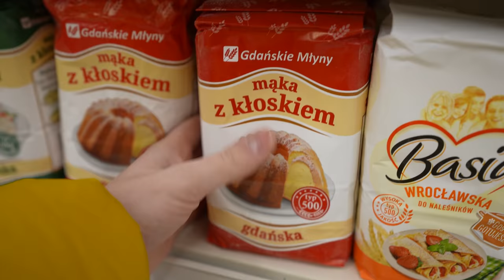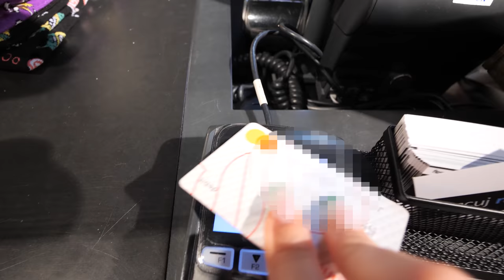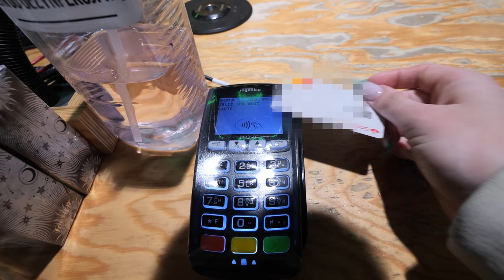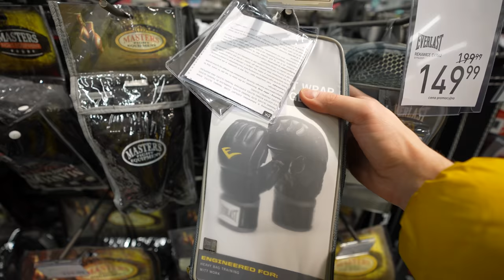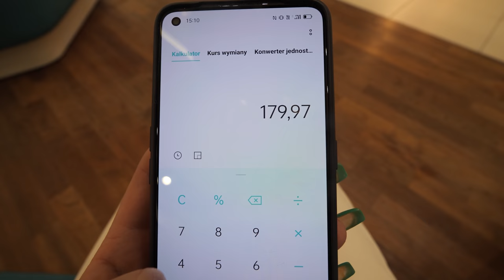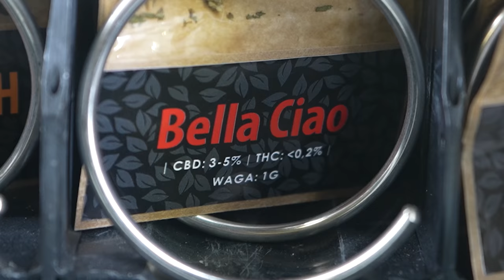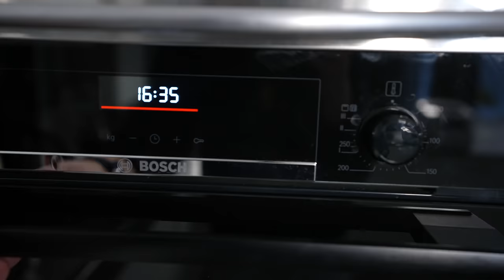LOSUJEMY ŚWIĄTECZNE PREZENTY z EKIPĄ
[reklama] Losujemy świąteczne prezenty od Mikołaja z okazji Świąt Bożego Narodzenia z Ekipą @FarellYoutube @Dzejdzejka @rogalik95 i @Pinki_jo